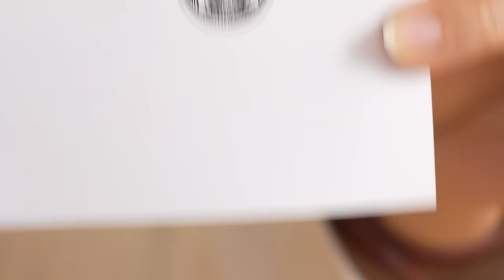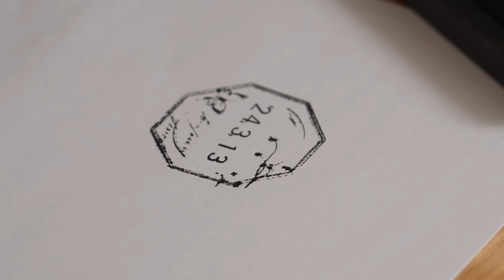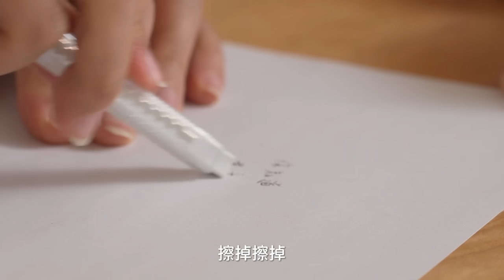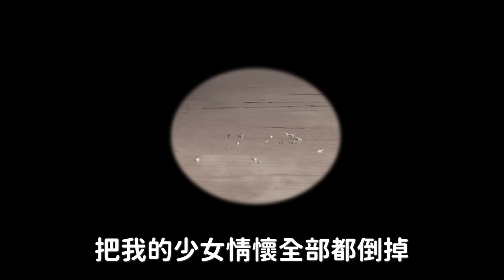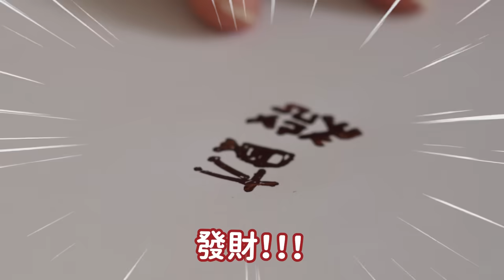我被騙了嗎？？ 無法理解的文具開箱？ 【腦波弱開箱】EP143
我們又成立新社團啦嘿嘿嘿
買文具不看價格同好會第一次成果發表啦！！
這次類型都超不一樣的😎
4/1至4/30
只要在好味商店官網
單筆滿額1200就送給大家
『好味鮮食化毛膏』一罐（不累送）
大家記得要在訂單備註寫口味
沒寫我們小夥伴就會隨機出貨囉～
要補貨要買東西的趁現在捏！